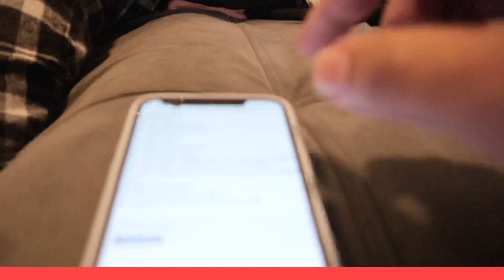TAG: RESPONDAM 50 PERGUNTAS EM 5 MINUTOS. OU VÃO… VOCÊS IRAM VER KKKK